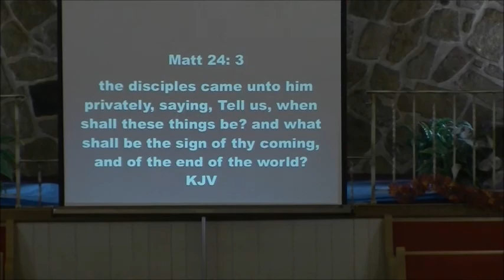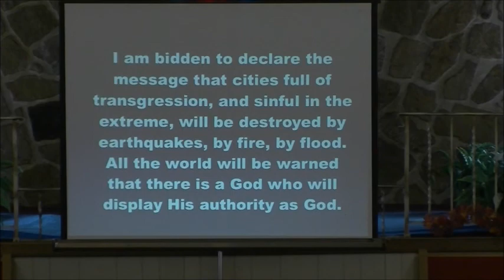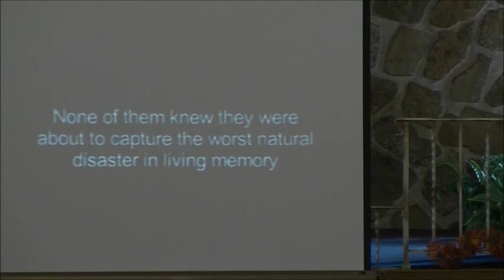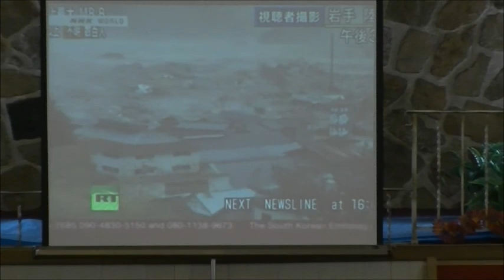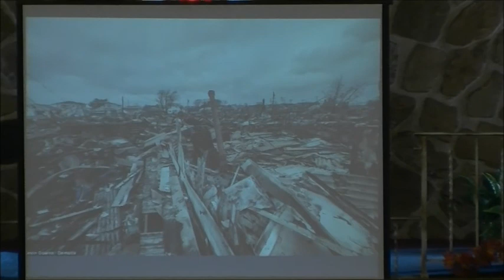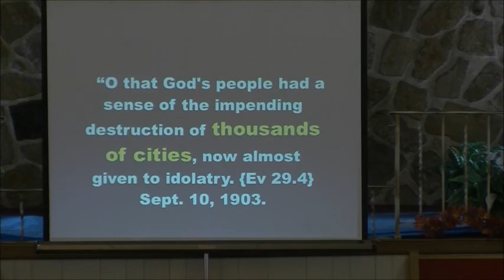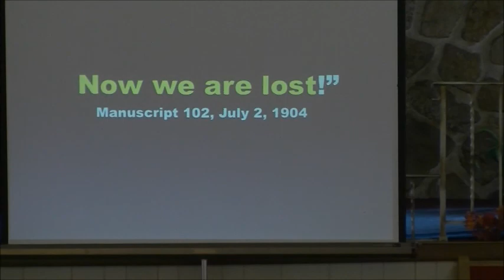Tell the World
The first sermon of Paster Frank Legette III at Grace Tabernacle SDA church.